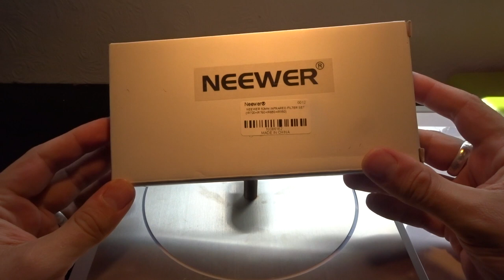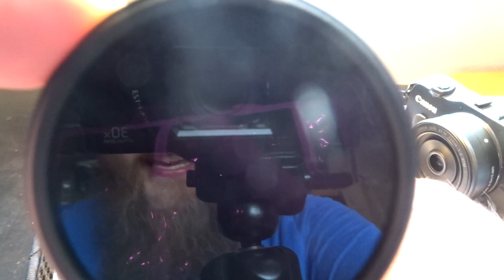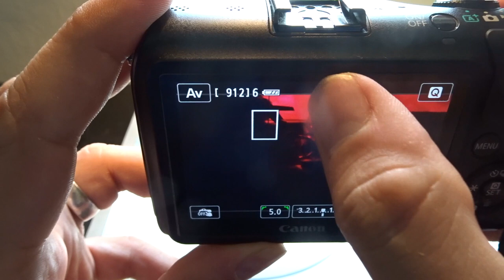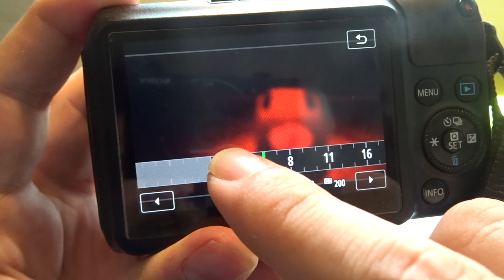Neewer Infrared Lenses for Canon EOS With Examples Video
To mix some things up i have decided to start Infrared photography, which can yield some really impressive photos.
In this Neewer lenses unboxing and examples video i go into some of the lenses, with examples of what the images look like.  This is the 52mm kit which fits my Canon EOS M perfectly.

== Playlists to lose yourself in ==

== Join our friendly RC Discord Group ==

If you like/enjoy what I do, please consider donating.  Any money donated goes towards bringing you better remote controlled vehicles, cameras, updated computer equipment so i can make this channel better. Thank you for anything you can give and your support:

== Other Projects ==

== My Kit Owned & Used By Me ==

= Cameras UK Links =
I only use GoPro & Canon Cameras
GoPro Hero 7
GoPro Hero Session 5
Canon 4000D
Canon 200D

= Cameras US Links =
GoPro Hero 7
Canon 4000D
Canon 200D

= Audio =
Tascam Audio Recorder

= 3D Printing UK Links =
Ender 3 Printer
Ender 3 Fan
Ender 3 Extruder
Ender 3 Glass Bed
Ender 3 Nozzles
Green PLA
Multicolour PLA
Yellow PLA
Silver PLA
Glow in the Dark PLA

= 3D Printing US Links =
Ender 3 Printer
Ender 3 Fan
Ender 3 Extruder
Ender 3 Nozzles
Green PLA
Multicolour PLA
Yellow PLA
Silver PLA